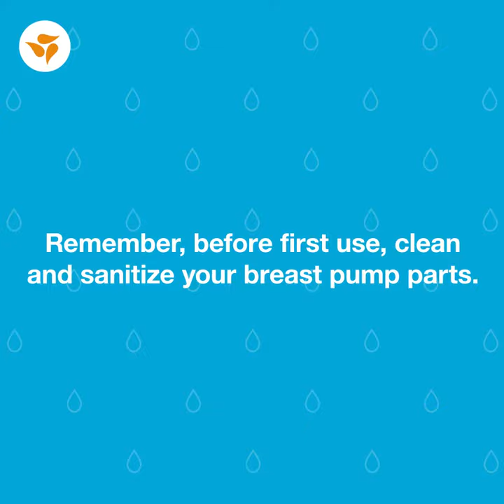Medela - How to Clean and Sanitize Your Breast Pump Parts